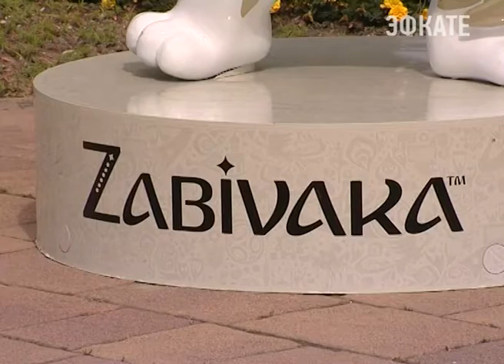В Сочи можно сфотографироваться с талисманом предстоящего Мундиаля. Новости Эфкате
На площади возле городской мэрии установили скульптуру Забиваки.
Сочи. Новости.
Телеканал Эфкате.